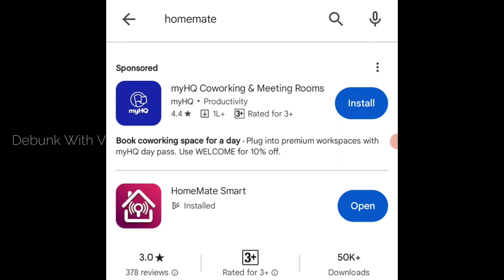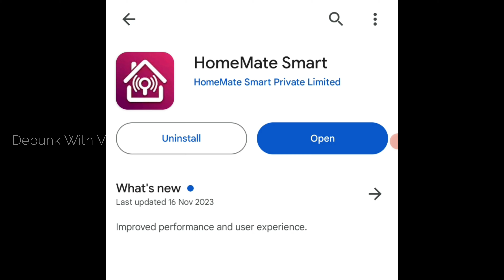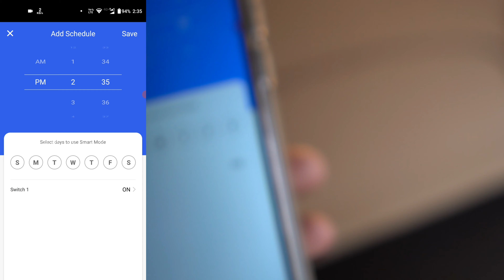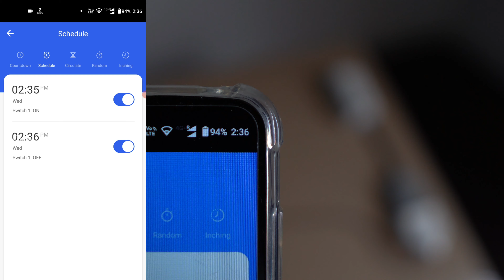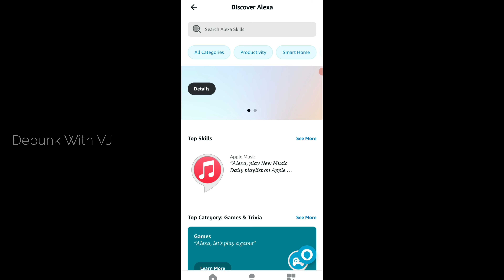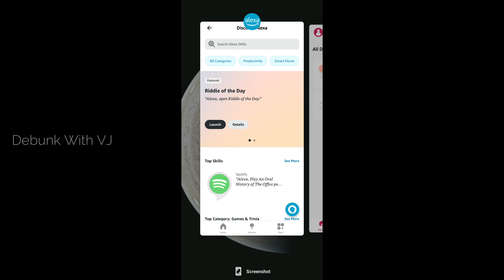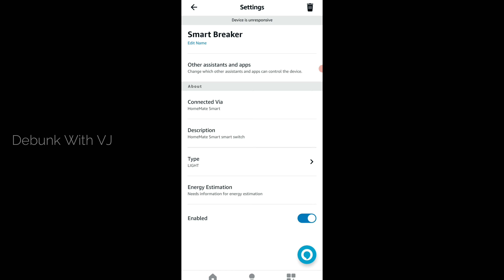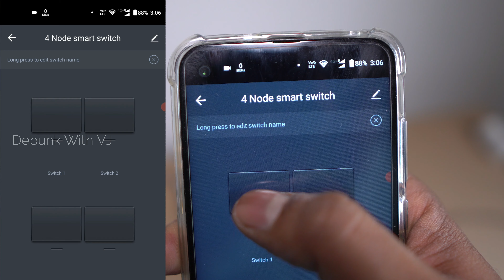Home Automation | Smart Switch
Hey Guys,

In this vlog I'm sharing my experience of automatic smart switches.

What I'm doing?
- What is Home Automation?
- Showcasing the different devices.

Devices Used:
- HomeMate Smart Breaker Switch
- HomeMate 4 Node Switch
- Arcnics 3 CH Switch

Please don't skip. There are some interesting things waiting for you.

I hope you love it and please use the comment section to share your views and opinions about this video.

Thanks :-)